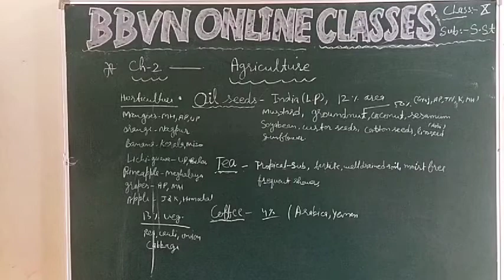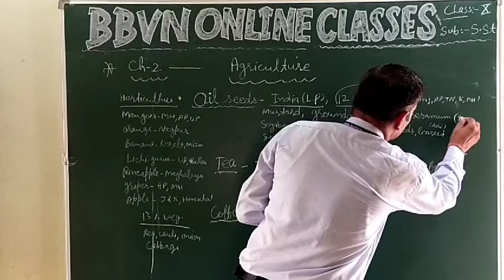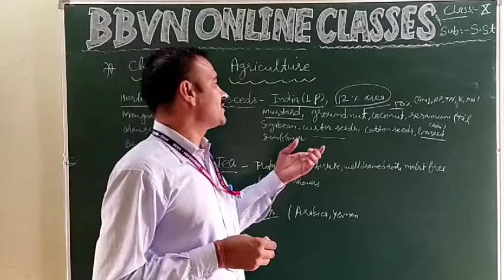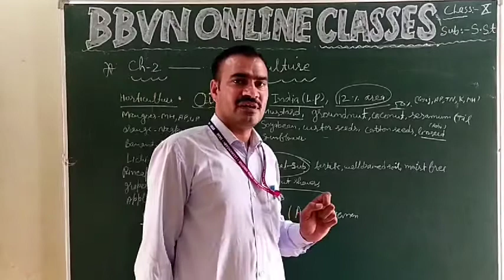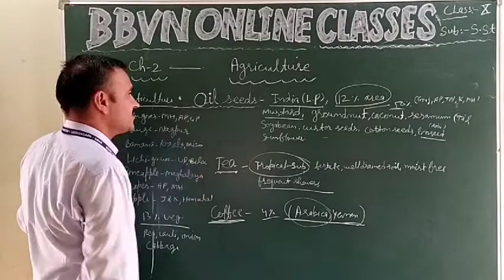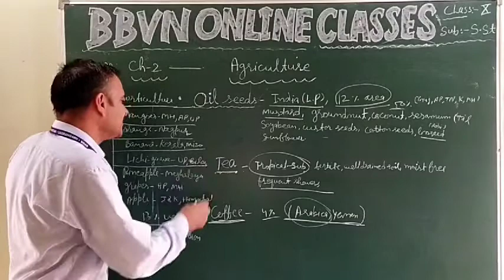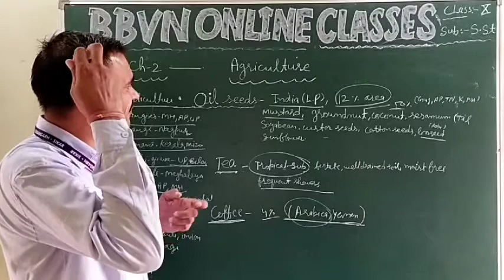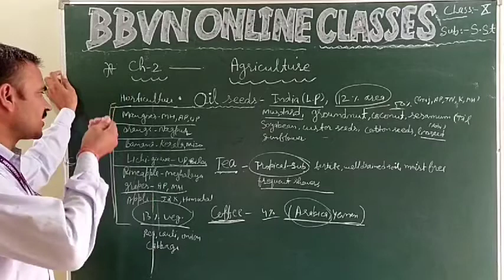SSt X : Food Crops other than Grains